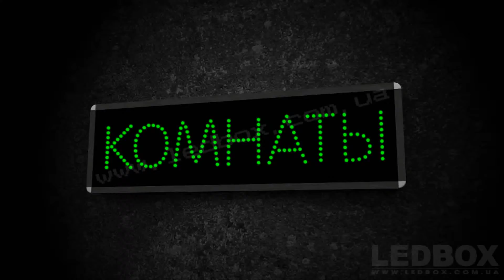КОМНАТЫ 30х100 HD 1080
Светодиодная анимированная вывеска "КОМНАТЫ"